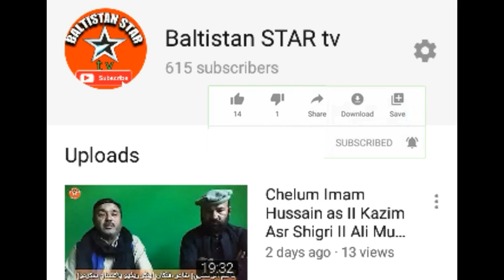Syed Amjad Zaidi امجد زیدی کا ترکتی واقعے پر رد عمل